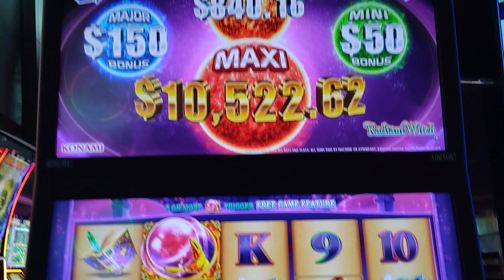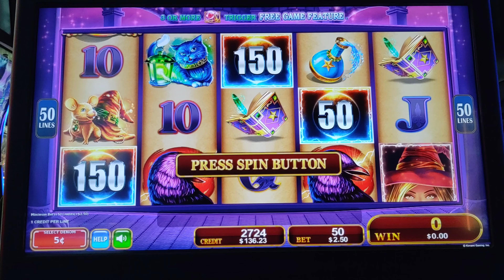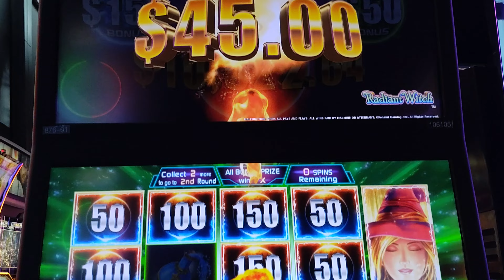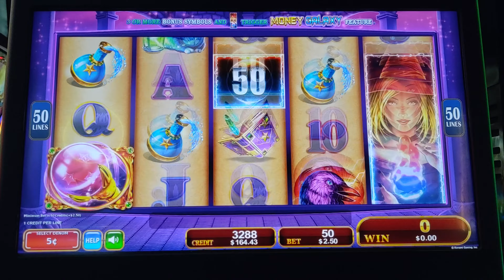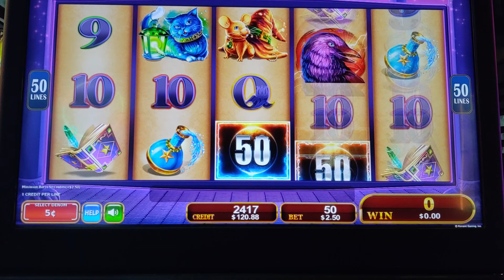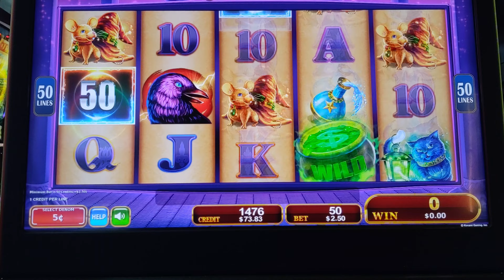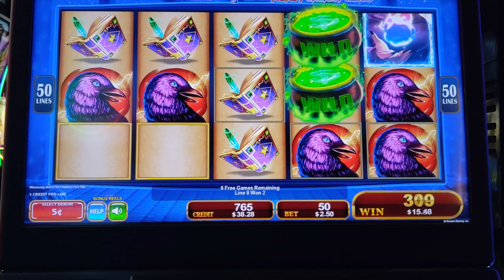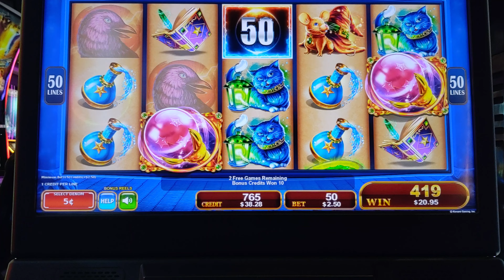We Hit Both Bonus Features On The Radiant Witch Slot Game🔮!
DISCLAMER:
These videos are intended for 18+ only. If you have troubles with gambling, please seek help. Remember that the odds are with the Casinos, so know your limit and game responsibly. We advocate and promote responsible gambling.
All uploads and content are my personal property, you cannot use any part of them without written consent from me.